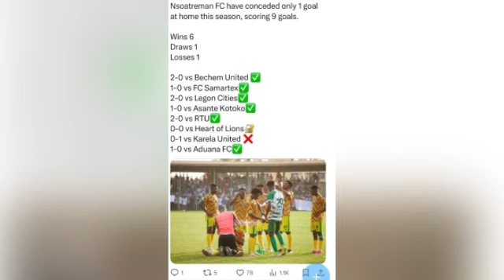BUILD UP FOR THE GHANA PREMIERE LEAGUE WEEK 19 KOTOKO V GOLDSTARS AND HEARTS V NSOATREMAN DETAILS